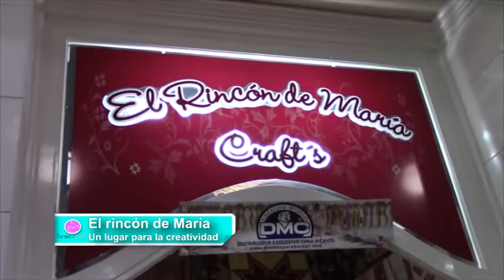Nota / Rincón de María